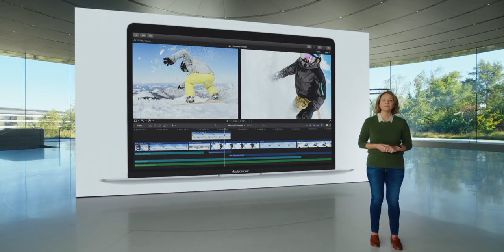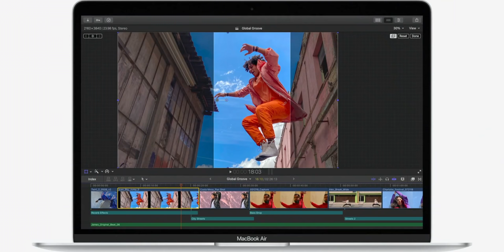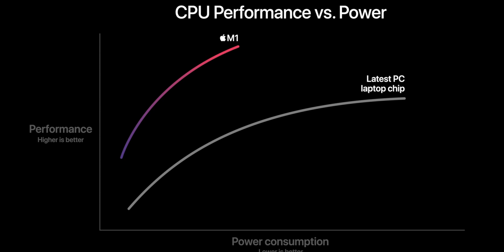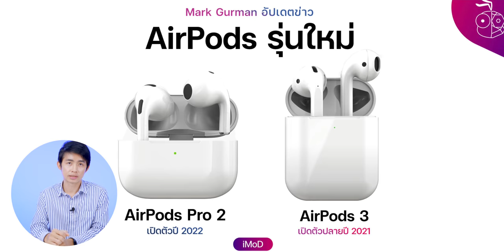ยืนยันจัดงาน Apple Event Unleashed 18 ต.ค. 2021 คาดเปิดตัว MacBook Pro 16 นิ้วชิป M1X หรือ M2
Apple ประกาศจัดงาน Apple Event Unleashed วันที่ 18 ตุลาคม 2021 นี้ คาดเปิดตัวสินค้าใหม่ฝั่ง MacBook Pro

การจัดงานยังคงรูปแบบออนไลน์รับชมพร้อมกันได้ทั่วโลก สำหรับประเทศไทยจะตรงกับกลางดึกคืนวันที่ 18 ต.ค. เวลา 00.00 น. ย่างเข้าสู่วันที่ 19 ต.ค. 2021 นี้

จากที่คาดเดาจากภาพบัตรเชิญลักษณ์จะเกี่ยวข้องกับความเร็วแสงซึ่งอาจจะสื่อไปถึงความเร็วของชิป Apple Silicon ตระกูล M Series ที่ ณ ตอนนี้มีเพียงชิป M1 ที่ใช้กับ MacBook Pro 13", MacBook Air, Mac mini, iMac 24" และ iPad Pro 2021  โดยหลายสื่อลือว่านี่อาจจะเป็นการอัปเกรดชิปใหม่เป็น Apple M1X หรือ M2 ที่เพิ่มประสิทธิภาพมากขึ้นก็เป็นได้

โดยสินค้าที่คาดว่าจะได้เห็นมากที่สุดก็คงจะเป็นฝั่ง MacBook Pro 16" หรืออาจจะมีรุ่น 14" ให้ชม นอกจากนี้อาจจะได้เห็นการอัปเกรด iMac รุ่นจอใหญ่อีกด้วย
ยังไงก็รอรับชมกันได้เลยครับ ทีมงาน iMoD เกาะติดกิจกรรมนี้เช่นเคย